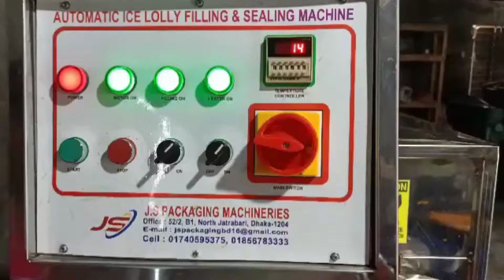অটোমেটিক আইসপপ, আইসললি ফিলিং ও সিলিং মেশিন।মোবাইলঃ01856-783333.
অটোমেটিক আইসপপ, আইসললি, আইসবার ফিলিং ও সিলিং মেশিন।

জে,এস  প্যাকেজিং মেশিনারীজ

এখানে আপনি পাচ্ছেন।

অটোমেটিকঃ
★ চানাচুর প্যাকেজিং মেশিন।
★ চিপস প্যাকেজিং মেশিন।
★ চা পাতা প্যাকেজিং মেশিন।
★ ডিটারজেন্ট প্যাকেজিং মেশিন।
★ চাউল প্যাকেজিং মেশিন।
★ ডাউল প্যাকেজিং মেশিন।
★ সুজি প্যাকেজিং মেশিন।
★ আটা / ময়দা প্যাকেজিং মেশিন।
★ ঝালমুড়ি প্যাকেজিং মেশিন।
★ ডাল ভাজা প্যাকেজিং মেশিন।
★ ট্যাংক প্যাকেজিং মেশিন।
★ স্যালাইন প্যাকেজিং মেশিন।
★ সস প্যাকেজিং মেশিন।
★ চাটনী প্যাকেজিং মেশিন।
★ শ্যাম্পু প্যাকেজিং মেশিন।
★কাপ পুডিং ফিলিংও সিলিং মেশিন
★কাল জেলি ফিলিংও সিলিং মেশিন
★ হলুদের মসলা প্যাকেজিং মেশিন।
★ মরিচের মসলা প্যাকেজিং মেশিন।
★ ধনিয়ার মসলা  প্যাকেজিং মেশিন।
★ পাউডার দুধ প্যাকেজিং মেশিন।
★ মেডিসিন প্যাকেজিং মেশিেোন।
★ বিস্কুট প্যাকেজিং মেশিন।
★ রুটি প্যাকেজিং মেশিন।
★ বাটার বান প্যাকেজিং মেশিন।
★ ডাই কেক প্যাকেজিং মেশিন।
★ ম্যাংগো বার প্যাকেজিং মেশিন।
★ পিনাট বার প্যাকেজিং মেশিন
★ কেক প্যাকেজিং মেশিন।
★ চকলেট প্যাকেজিং মেশিন।
★ ক্যান্ডি প্যাকেজিং মেশিন।
★ সাবান প্যাকেজিং মেশিন।
★ আইসপপ আইসললী ফিলিং সিলিং মেশিন।
★ রোবো পাইপ আইসক্রিম প্যাকেজিং মেশিন।

সেমিঅটো মেশিনঃ

★ কন্টিনিউয়াস সিলিং মেশিন।
★ লিকুইড ফিলিং মেশিন।
★ক্যাপিং মেশিন/(বোতলের মুখ লাগানো)।
★৫০০মিলি-৬লিটার টমেটো সস ফিলিং মেশিন।
★পাউডার ফিলিং মেশিন।
★গ্যানোলার ফিলিং মেশিন

মিক্সচার মেশিনঃ

★ ডিটারজেন্ট মিক্সার মেশিন।
★ ডিটারজেন্ট চালনি।
★ রুটি মিক্সার মেশিন।
★ মসল্লা মিক্সার মেশিন।
★ আচার মিক্সার মেশিন।
★ জুস মিক্সার মেশিন।
★ খামির মিক্সার মেশিন।
★ ট্যাংক মিক্সার মেশিন ।
★রোস্টার মেশিন।
★সিজিনিং মিক্সচার মেশিন।
★লিকুইড মিক্সার মেশিন।

অন্যান্য মেশিনঃ

★ ডেট কোডিং হ্যান্ড টাইপ  মেশিন।
★ইনজেক্ট প্রিন্টার।
★ডেট কোডিং টেবিল টপ মেশিন।
★ মাল্টি ক্রাশার।
★ এস এস ক্রাশার।
★ ট্রে ওভেন।
★ ট্রে ডায়ার।
★ ফুড ব্রেড ডায়ার।
★ বিস্কুট ওভেন।
★কনভেয়ার বেল্ট।
★ওয়ার্কিং টেবিল।
★ওয়ার্কিং টলি।
★এয়ার কম্প্রেসার।
★এয়ার ড্রায়ার।
★নাইটোজেন সিলিন্ডার।
★রিজার্ভ ট্যাংক (লিকুইড)।

এছাড়াও আমাদের এখানে কাষ্টমারের চাহিদা অনুযায়ী মেশিন বানিয়ে দেয়া হয়।

বিস্তারিত জানতে প্রয়োজনে যোগাযোগ করুনঃ
video no=203

# Js packaging machineries
# King pack packaging

all kinds of food processing and packaging machineries.
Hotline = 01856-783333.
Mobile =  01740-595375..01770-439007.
Office   =  Kalapatti Road, JatraBari Dhaka-1204.